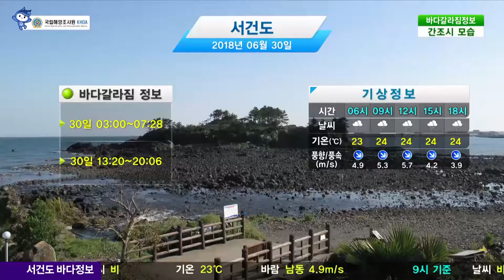[서건도 바다갈라짐 정보] 6월 30일/ 해양방송 On바다